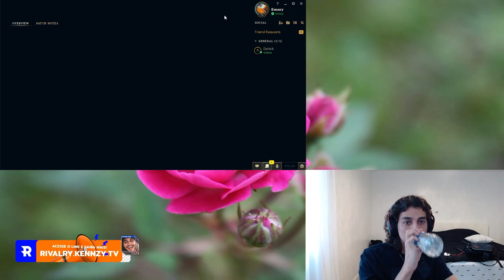SYLAS JUNGLE FEZ UM ESTRAGOS NAS RANQUEADAS AMÉRICAS